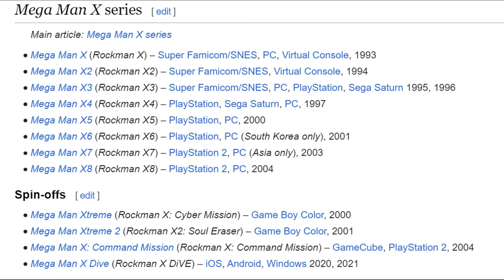Mega Man Zero is fun...Mostly...